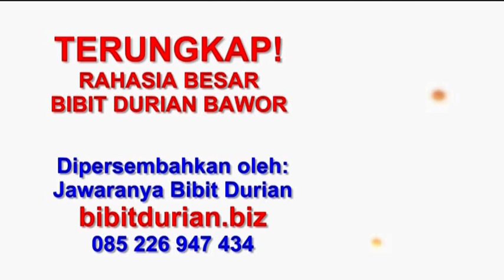GILA GEDE BANGET ❗ RAHASIA DURIAN BAWOR (Banyumas) RaksasaTERMAHAL Rp 900 RIBU/Buah! Bibit Bhineka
Durian bawor terbesar atau makan durian bhineka Bawor terenak di sekitar Kemranjen dan sekitarnya diburu itu adalah pekerjaan yang begitu nikmat! Selain nama durian Bawor jadi macem-macem bahkan ukuran durian Bawornya juga banyak variasinya. Siang ini setelah kirim bibit durian Bawor dari Kebumen, kami langsung menuju ke Kemranjen Banyumas untuk berburu durian bawor terenak, namun betapa terkejutnya saya malah dapat durian raksasa. alias durian bawor super gede. yang gedenya minta ampun! Ini memang durian Bawpr raksasa dengan rekor terberat 16 Kg per Buah durian Bawor. Saya akui sekarang saya menyaksikan durian bawor terbesar di Indonesia. Langsung saya minta pak Sarno berfoto bersama durian bawor raksasanya tersebut. Waktu itu ukuran durian Bawornya ada yang mendekati rekor yaitu 14 Kg! Betul-betul durian Raksasa Bawor!! Tobattt...siapa mampu makan durian bawor raksasa ini sendirian? Mas Tanboy kun mampu nggak ya makan durian bawor raksasa ini? Wah kolaborasi makan durian Bawor Banyumas dengannya jelas seru nich. ditunggu!

Dan saksikan. perhatikan baik-baik wajah kaget saya di akhir video ini, ketika tanpa disangka-sangka pak Sarno sang kreator atas terciptanya durian raksasa Bawor ini mengugkapkan rahasia bibit durian Bawor yang tersimpan rapat-rapat selama ini. Durian terbesar di Indonesia sekaligus di dunia ini ternyata kakinya yang banyak menjadi faktor penting terbentuknya buah durian bhineka Bawor yang besarnya dahsyat ini! Tak aneh, bibit durian Bawor berkaki 3. Temukan di video in dan pahami!. dipersembahkan oleh (jawaranya bibit durian).

Sungguh, durian Bawor adalah fenomenal. Rasa durian bawornya yang nano-nano dan warna daging durian Bawor yang orange membuat lidah semua orang bergetar ketika durian Bawor ini dibuka. Padahal aroma durian Bhineka Bawor ini tidaklah begitu menyengat. Ditambah lagi daging buah durian Bawor Banyumas yang begitu tebal. wuihhh nikmat di rongga-rongga mulut akan sensasi durian Bawornya. Tak aneh banyak yang menyebut durian bawor ini sebagai durian moreng alias durian Monthong Orange, tebal daging buah durian Bawor memang mirip durian Montong.

Ayo tanam bibit durian Bawor yang keren ini, dengan pertumbuhan tanaman durian Bawor memungkinkan pohon duren Bawor cepat berbuah dan berbuah lebat, tak menunggu lama lama untuk menikmati daging buah durian Bawor dari Banyumas yang tebal bikin kangen!
Sukses berkebun durian Bawor perlu perawatan maxi untuk mendapatkan ukuran durian Bawor yang bak raksasa itu. Selain penjarangan buah durian Bawor kecil perlu dilakukan, pemupukan makro mikro juga dibutuhkan supaya kualitas durian Bawor bener-bener nikmat mak NYUS!! Durian Bawor tidak hanya gede penampilan luarnya doang, tapi juga gede rasa nikmat daging durian Bawor yang memang sudah jadi ciri khas durian Bawor sejak dulu!

Apalagi ini adalah durian Bawor terbesar dengan berat bisa mencapai 16 Kg. Luar biasa besar kan durian Bawornya? Ini jelas durian terbesar...maksudnya durian bawor terbesar di Indonesia! Kayak monster. Bisa orang 1 rumah makan durian Bawor semuanya. Apalagi daging buah durian bawor begitu tebal. Durian Bawor yang cepat bikin orang kenyang! Dibandingkan durian Musang King maka durian Bawor jauh lebih besar, tak tertandingi besar durian Bawor! Pokoknya durian Bawor jadi trending durian!

Meski pun sejarah durian Bawor penuh teka-teki dan simpang siur...yang jelas durian Bawor ini tetap mampu berbicara di tingkat nasional sebagai durian berkelas! Durian Bawor juga dikenal sebagai durian untuk dimakan daging duriannya semua kalangan. artinya dari anak-anak sampai kakek nenek suka makan durian Bawor yang rasa pahitnya tidak kentara seperti durian duri hitam. Manis legitnya makan durian Bawor mampu menggulung pahitnya durian Bawor yang cuma sedikit. Tak aneh dan tak banyak keluhan akan rasa durian Bawor. yang ada justru angkat jempol tinggi-tinggi untuk rasa durian Bawor raksasa ini! Durian Bawor adalah durian yang mampu mengangkat ekonomi rakyat Kemranjen dan sekitarnya lewat kebun durian bawor yang mereka miliki! Saluut!!! Prestasi tinggi durian Bawor!

Untuk order bibit Durian Bawor dan bibit buah durian lainnya yang terjamin keasliannya dan dari indukkan jawara, SEGERA hubungi/ SMS/ WA kontak kami langsung di 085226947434.

Terima kasih sudah banyak mensupport saya!
Setelah makan banyak durian Bawor!